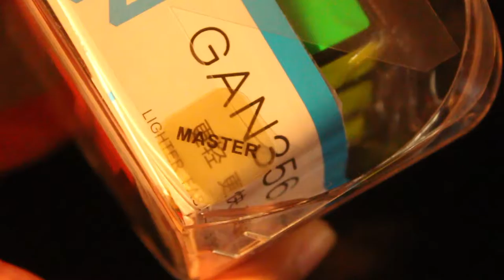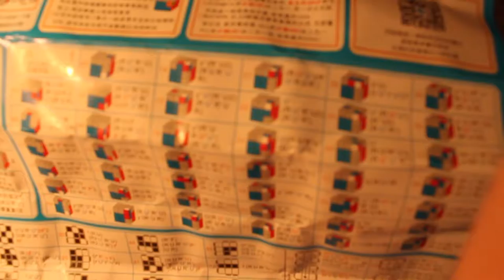Unbonxing - Por Fin!! Ven a mí GANS AIR 356!!! Me sorprende MF3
¡Hola a todos! Gente ¿Qué tal, cómo estáis?

Despliega la descripción para saber más sobre mí.

Battle.net: NeoGG#2713
Origin: N30GG

S.O: WINDOWS 10 Pro - x64
CAJA: Mars Gaming  Tacens V2
PROCESADOR: Intel i5 4460 @3.20GHz
RAM: 8GB DDR3
PLACA: ASUS H87-PLUS
FUENTE: 3GO PS700SX - 700W
TARJETA GRAFICA: NVIDIA GeForce GTX 760

►¿Periféricos?

Ratón: SteelSeries Sensei RAW (Negro)
Teclado: Dual Force
Monitor1: BenQ RL2455HM
Cascos1: Asus Vulcan Pro

Grabación: OBS Studio // Bandicam
Editar/renderizar: ADOBE PREMIERE
Directos: OBS Studio
Comunicación: TeamSpeak 3, Discord
Juegos: Steam, Battle.net, Origin, Uplay